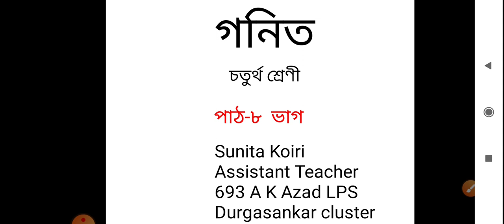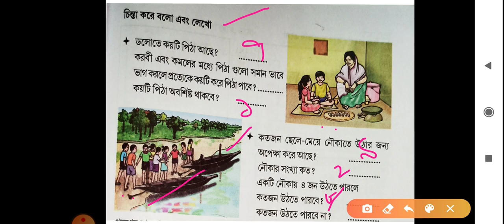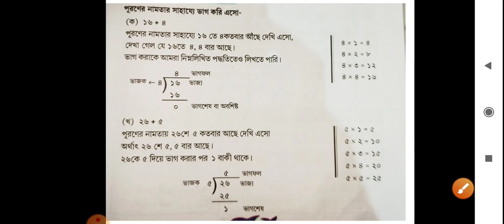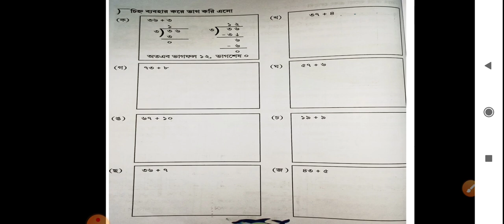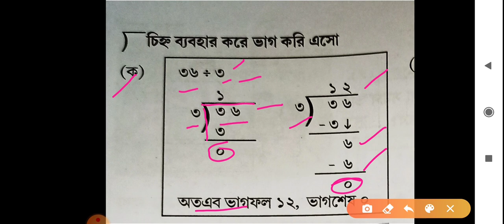গনিত শেনী-৪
ভাগ( part 2)